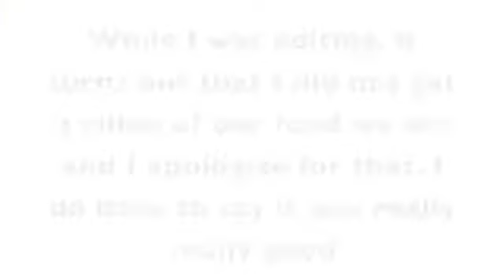Weekend in my Life (vlog 4)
Thank you guys for watching my weekend with my family